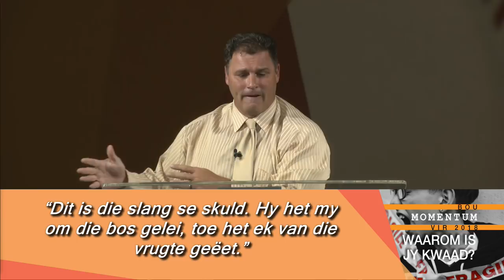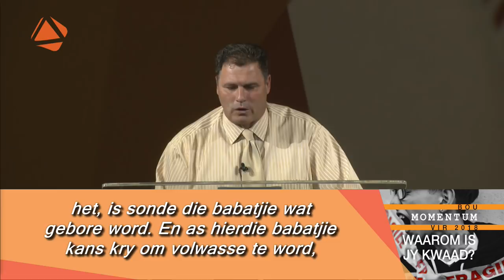Waarom is jy kwaad? - Andries Enslin, 28 Januarie 2018 VM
28 JANUARIE 2018

WAAROM IS JY KWAAD?

BOU MOMENTUM VIR 2018

GENESIS 4:6-7

MONESTARY BEGIN MET GOEIE VRAE

Genesis 3:8-12 (DB) Teen sononder se kant het die Here God in die tuin rondgeloop. Toe hulle Hom hoor, het hulle bang geword en tussen die bome vir Hom gaan wegkruip. Die Here God moes toe na die mens roep en sê: “Waar is jy?” Die mens het verleë geantwoord: “Hier is ek. Toe ek hoor U is hier het ek bang geword, want ek is mos kaal. Toe het ek weggekruip.” Die Here God vra toe vir die mens: “Wie het jou vertel dat jy kaal is? Of het jy van die verbode boom se vrugte geëet?” Die mens sê toe: “Dit is alles die vrou se skuld. Die einste vrou wat U my gegee het, het my van die boom se vrugte gegee. En ek het dit geëet.” Die Here God vra toe vir die vrou: “Hoekom het jy dit gedoen?” Sy het geantwoord: “Dit is die slang se skuld. Hy het my om die bos gelei, toe het ek van die vrugte geëet.”

WAT IS JOU “BOOM” IN DIE LEWE?

Jakobus 1:13-15 (NLV) Wanneer iemand iets verkeerds wil doen, moet hy nie sê: “God verlei my” nie. Ons weet mos God kan nie verlei word om verkeerd te doen nie, en Hý verlei ook niemand nie. Ons eie sondige begeertes beproef ons, sleep ons saam en verlei ons. As ons sondige begeertes eers bevrug geraak het, is sonde die babatjie wat gebore word. En as hierdie babatjie kans kry om volwasse te word, gee dit geboorte aan die dood.

NOG ‘N GOEIE VRAAG

Genesis 4:3-7 (DB) Op ’n dag het Kain ’n offer vir die Here gebring. Hy het van die produkte van die land geneem en dit vir die Here geoffer. Abel het dieselfde gedoen. Hy het van die lammers gevat en hulle vet vir die Here geoffer. Die Here het baie van Abel se offer gehou. Maar Hy het nie Kain en sy offer aanvaar nie. Kain was woedend hieroor. Hy het moedeloos geraak. Die Here het toe vir Kain gesê: “Hoekom is jy so kwaad en terneergedruk? As jy reg lewe, sal jou offer mos aanvaar word. Maar as jy nie reg lewe nie, vind jy uit dat sonde soos ’n wilde dier is wat by jou deur lê: hy lê jou die hele tyd en dophou, want hy wil jou opvreet. Jy kan hom egter oorwin.”